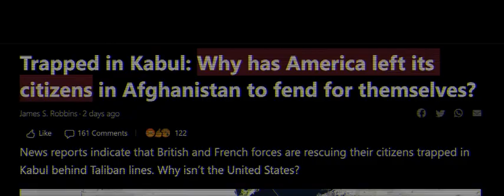Surrenderer In Chief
Creepy Joe is a Racist Incestuous Pedophile War Criminal Thief Loser.